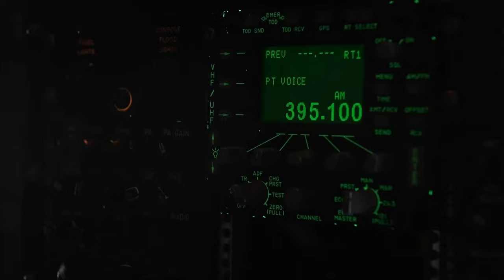U.S. Air National Guard | EC-130J Commando Solo Final Mission Flight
EC-130J Aircraft fly with their final training flight at the 193rd Special Operations Wing in Middletown, Pennsylvania, Sept. 17, 2022. Airmen from the 193rd Special Operations Wing brought to a close a 54-year chapter in unit history as one of the three Commando Solo aircraft delivered its final broadcast during the Lancaster Community Days Air Show event. (U.S. Air National Guard video by Master Sgt. Matt Schwartz)

EC-130J Commando Solo Final Mission Flight
MIDDLETOWN, PA, UNITED STATES
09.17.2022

Film Credits: Video by Master Sgt. Matt Schwartz
193rd Special Operations Wing